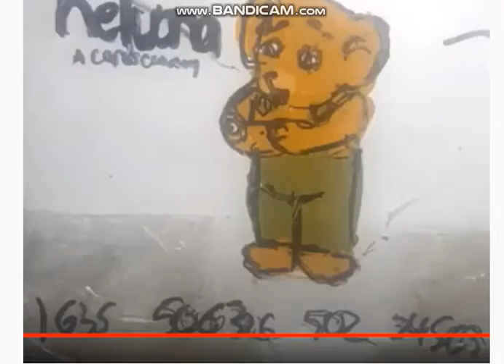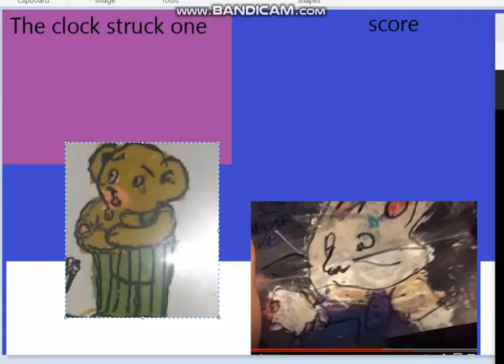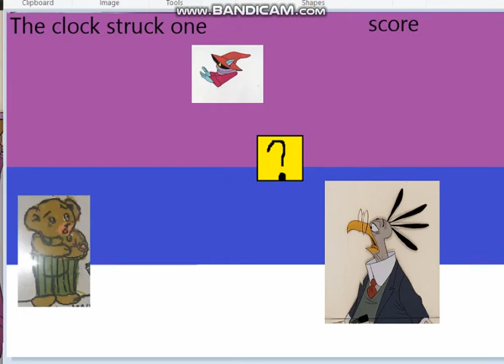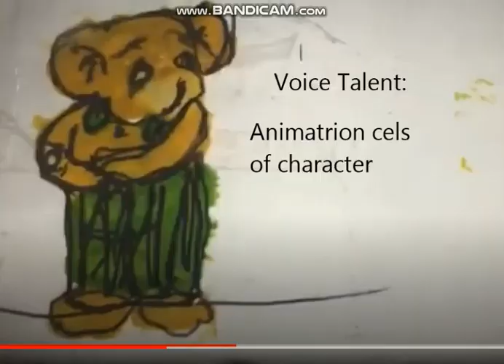Clock Struck one 2 VHS jontyMaster Pictures television Kaboom entertainment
2021 vhs